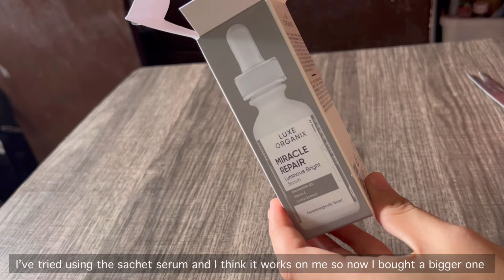living alone in the Philippines | realistic days at home & office + buying my dream heels 👠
Just want to share some glimpse of my life, my adulThing life & easy and affordable recipes that will make your cravings satisfy. ♡

RECO PRODUCT LINKS:
luxe organix serum -

PRODUCT LINK USED:
mini refrigerator -